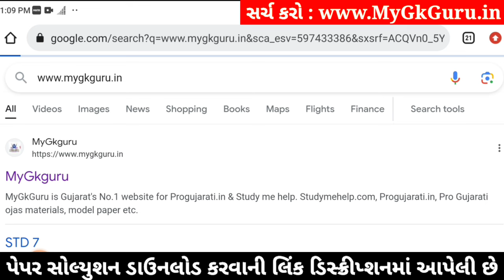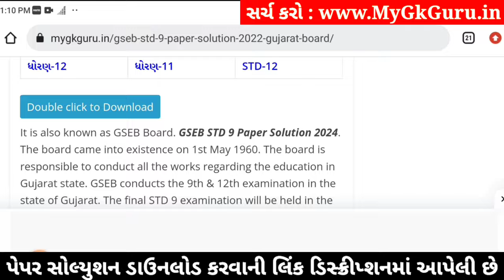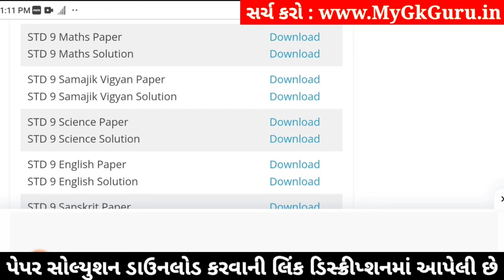Std 9 Maths Paper Solution 2024 50 Marks, Std 9 Maths Second Exam Paper 2024, Dhoran 9 Ganit paper